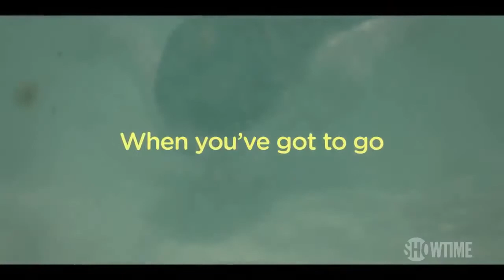THE END Trailer 2021 - Frances O’Connor, Harriet Walter, Drama Series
Three generations of a family with separate but intersecting obsessions - trying to figure out how to die with dignity, live with none and make it count.
Creator: Samantha Strauss
Stars: Frances O'Connor, Harriet Walter, Ingrid Torelli